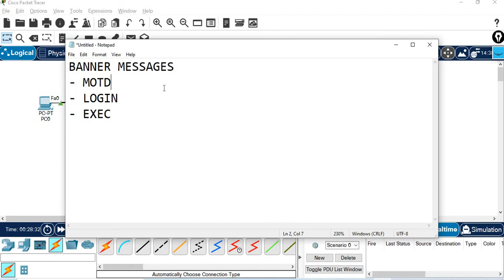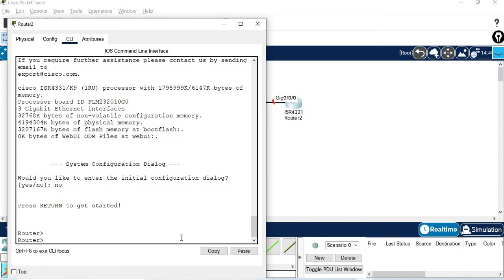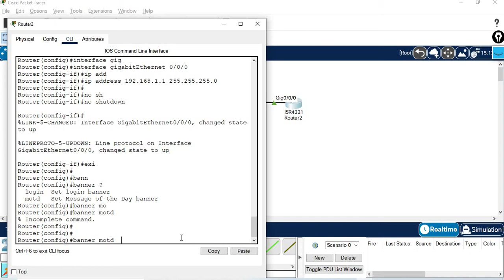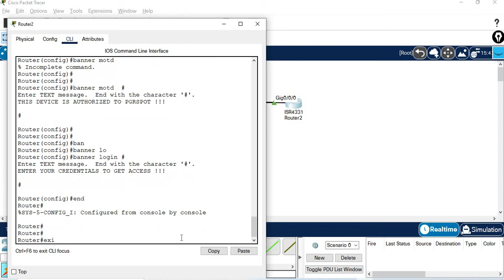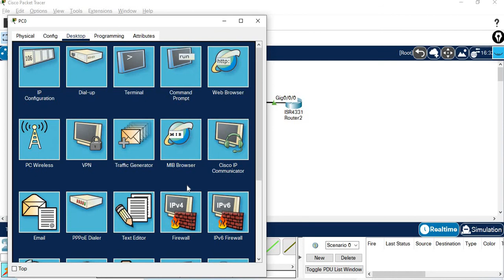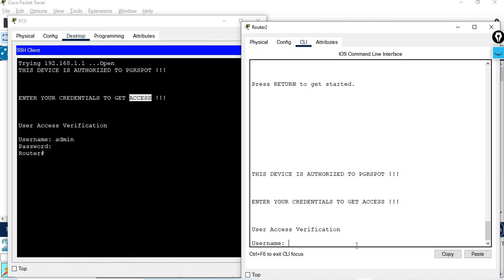Banner messages in Cisco devices || [TAMIL]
This session is about the different banner messages in cisco devices.
- MOTD
- LOGIN
- EXEC